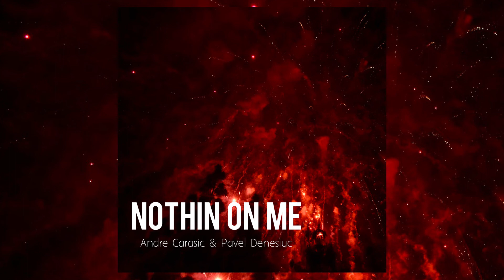Andre Carasic & Pavel Denesiuc - Nothin On Me (New Song 2018)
Written by Andre Carasic
Produced by Kontrabandz
Mix/Master by Andre Carasic